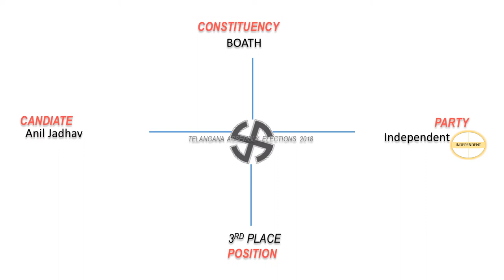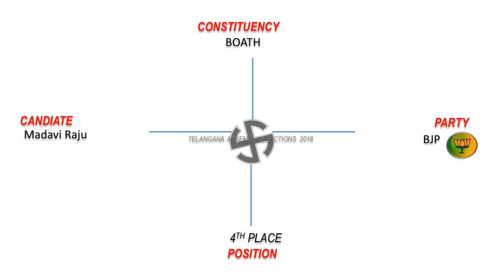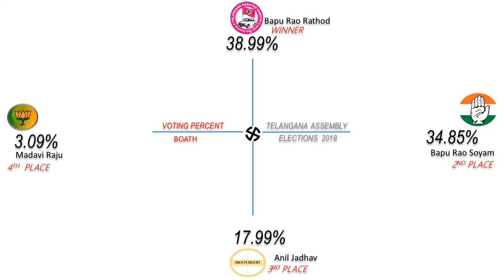BOATH Assembly Constituency